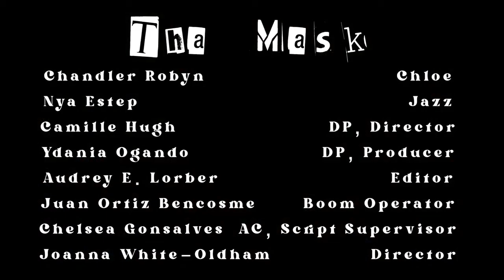The Mask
An innocent woman is driven to murder when she is possessed by an evil mask
A horror short film with subtle play on race relations.
Submitted to Entertwine's and WOCunite's 48 Hour Horror Fest.